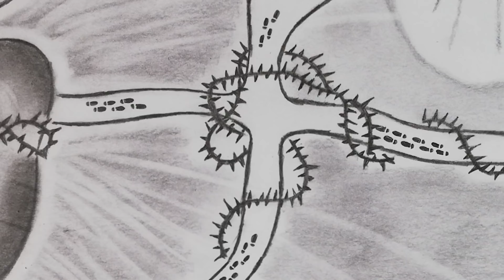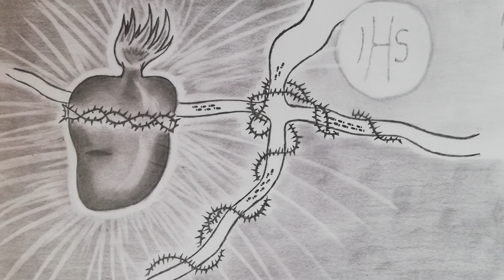Čovjek s dva lica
Evanđelje dana: 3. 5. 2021.

U ono vrijeme: Reče Isus Tomi:
»Ja sam Put i Istina i Život:
nitko ne dolazi Ocu osim po meni.
Da ste upoznali mene,
i Oca biste moga upoznali.
Od sada ga i poznajete
i vidjeli ste ga.«
Kaže mu Filip:
»Gospodine, pokaži nam Oca
i dosta nam je!«
Nato će mu Isus:
»Filipe, toliko sam vremena s vama
i još me ne poznaš?«
»Tko je vidio mene, vidio je i Oca.
Kako ti onda kažeš: 'Pokaži nam Oca'?
Ne vjeruješ li
da sam ja u Ocu i Otac u meni?
Riječi koje vam govorim, od sebe ne govorim:
Otac koji prebiva u meni čini djela svoja.
Vjerujte mi:
ja sam u Ocu i Otac u meni.
Ako ne inače, zbog samih djela vjerujte.
Zaista, zaista, kažem vam:
Tko vjeruje u mene,
činit će djela koja ja činim;
i veća će od njih činiti
jer ja odlazim Ocu.
I što god zaištete u moje ime,
učinit ću,
da se proslavi Otac u Sinu.
Ako me što zaištete u moje ime,
učinit ću.«

Svećenik: vlč. Odilon Singbo
Čitateljica: Patricija Gojani
Crtež: Kata Malenica

Komentar crtača: Naš život je često ispunjen poteškoćama, raznim križevima kako znamo često se jadati jedni drugima.
Ovim crtežom to sam i htjela prikazati, ako želimo postići vječno
Blaženstvo, slijediti Krista, naš životni put bit će trnovit, težak… ali će ujedno imati i nešto „slatko“
Krista, u Euharistiji, molitvi. To je jedini i ispravni put, drugoga nema.

📌POMOZI NAM
Potrebna nam je i vaša pomoć da i dalje donosimo plodove naše smokve. Donacijom potpomažete projektu Pod Smokvom u sljedećim aktivnostima: snimanju i montaži svakodnevnih video materijala, nabavki materijala za crtanje i ostalih troškova koji su neophodni u funkcioniranju samoga projekta. Hvala vam od srca što pomažete širenju radosne Božje riječi, bilo molitvom, financijama ili širenjem naših videa.

Podaci za uplatu:
BANKA: Raiffeisenbank Austria d.d.
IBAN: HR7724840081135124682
SWIFT: RZBHHR2X
PRIMATELJ:  Pod Smokvom, Voćinska ulica 4, 10360 Sesvete
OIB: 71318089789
SVRHA: Pod Smokvom - donacija